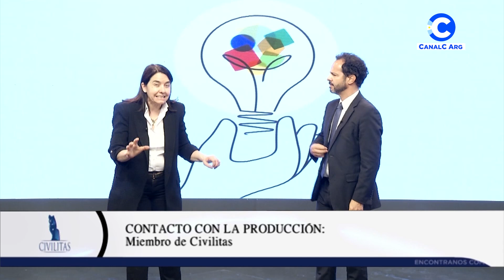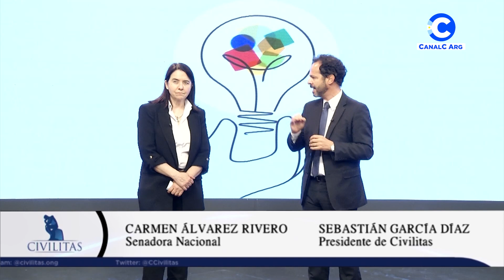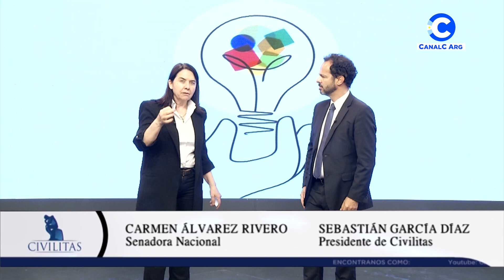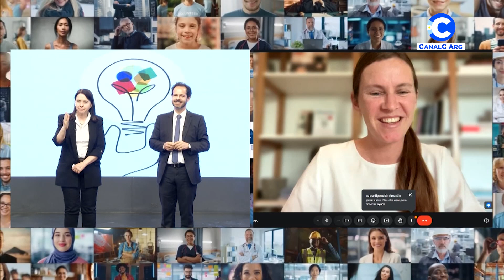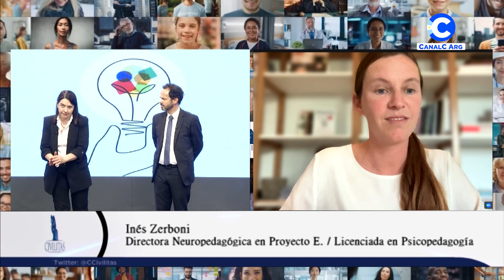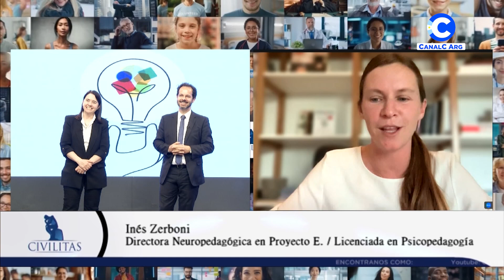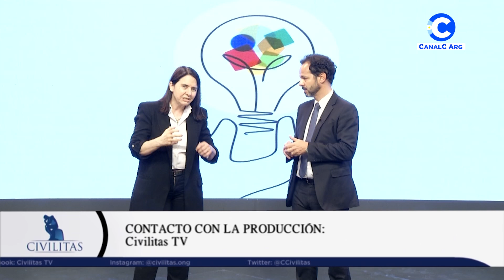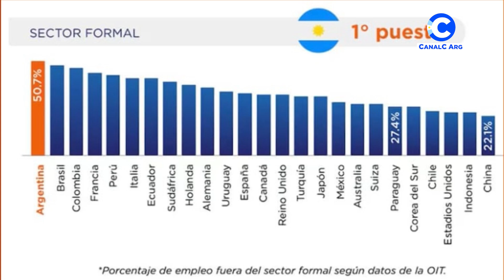"NO HAY PLATA": presupuesto y prioridades